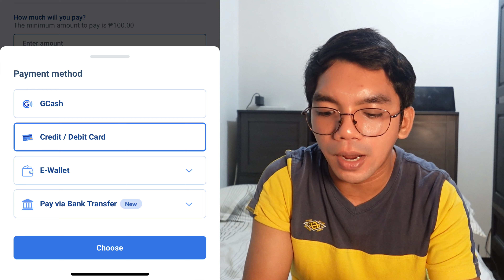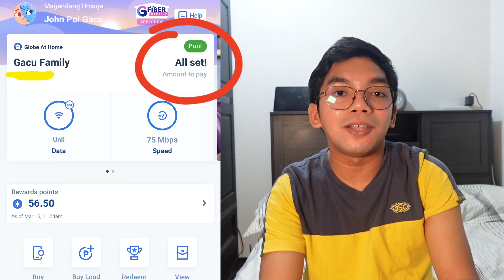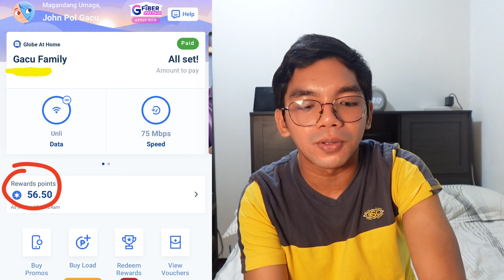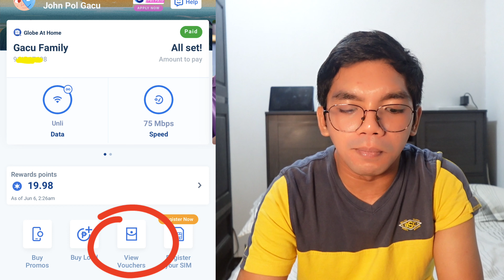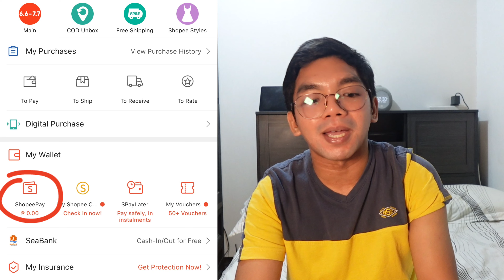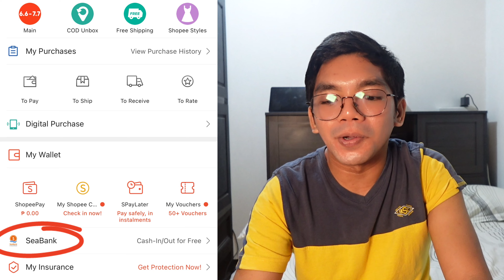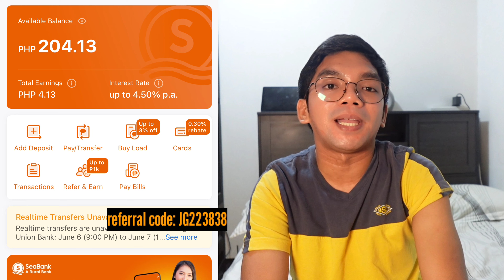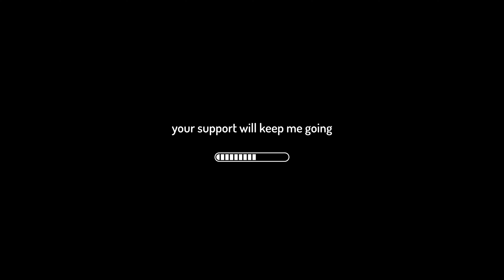Globe Internet Bill Payment Using BPI Amore Cashback Credit Card (Pay+Earn)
Hi Palangga! In this video, I am going to share on how to make a payment for our Globe internet bill using my BPI Amore cashback credit card. Additionally, I will share on how to earn and redeem points from globe to get Php 50 Shoppee Pay Wallet Top Up. I will also add a quick review about SeaBank. 🤑

⏯️ CONTENT:
00:00 How to Pay Globe Internet Bill using Globe One app
03:19 BPI Amore Cashback Credit Card
03:39 Globe One app Points
04:57 Globe Points to Shopee Pay Wallet Top Up
07:40 Shopee Pay to SeaBank